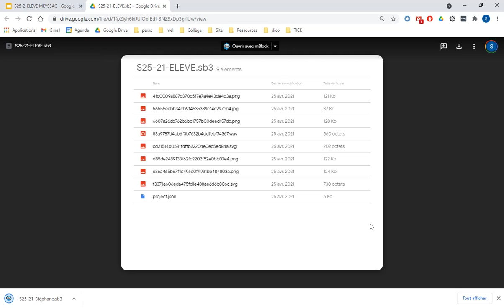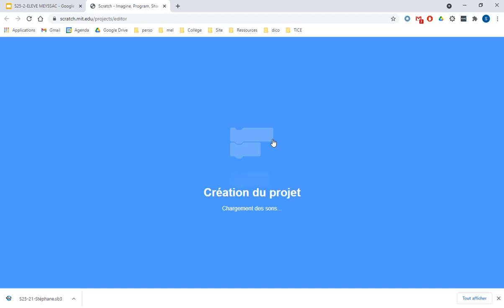Scratch (en ligne) : Télécharger et ouvrir un fichier Scratch